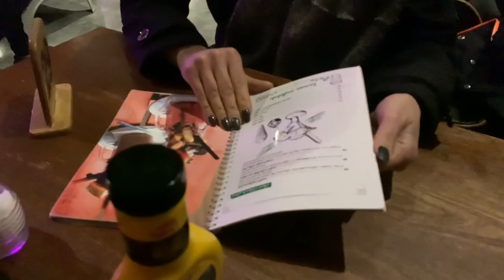ولاگ #15 نامبروان واقعی کجاست ؟! where is the exact Number one